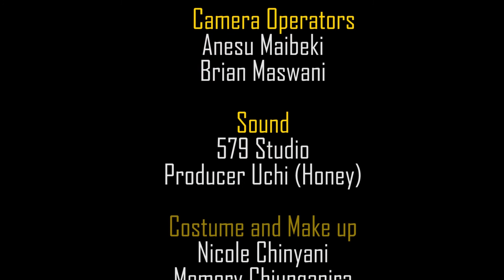DEAF PRINCE_Episode 9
AIM Media Presents cultural series of a story of a deaf prince who is born in a  community that is ignorant and suffered to get acceptance